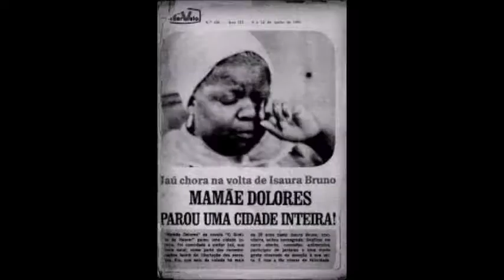Projeto Mulheres na cozinha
Isaura Bruno, uma cozinheira e atriz  que por um momento encontrou seu sucesso, mas com o passar do tempo caiu no esquecimento.
Me segue no Instagram @fafepa